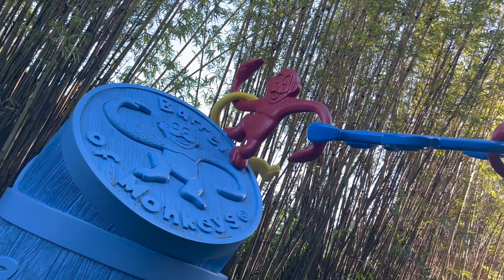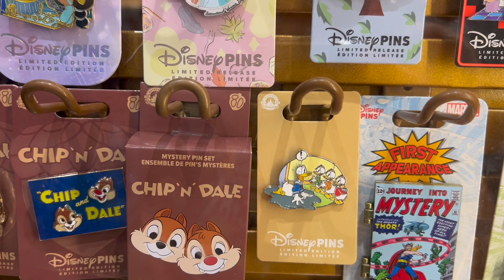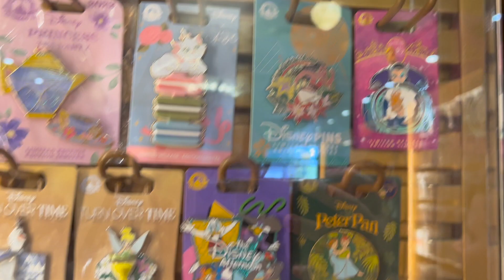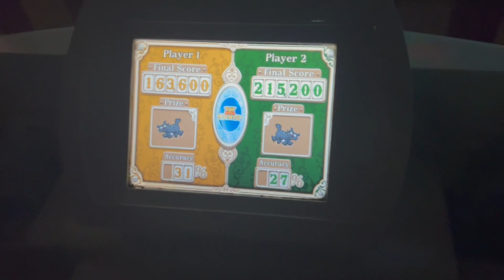Disney's Hollywood Studios - April 2023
Yes, I am very late in posting this! It has been a crazy few months! But Kay and I hit up Hollywood Studios on the first day of AP's not needing a reservation in the afternoon! It was so cool just to get in the car and decide on the way which park we wanted to go to! I missed this stress free part of Disney! We are sadly out of park shape, so its a short trip!